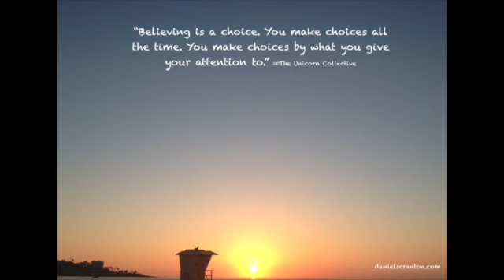Believing is a Choice - The Unicorn Collective, Channeled by Daniel Scranton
“Believing presupposes that there is something to not believe in. There is nothing for you to believe or not believe. There just is. That is incontrovertible. Believing is not a matter of faith. It is not a matter of facts.

Believing is a choice. You make choices all the time. You make choices by what you give your attention to. And you eliminate possibilities by what you refuse to acknowledge.

We are not asking anyone to believe in us or to believe that we are speaking through this channel. All we ask is that you reconsider what a belief is. We ask that you make your beliefs true, because it is only by bringing your beliefs to your conscious awareness that you can see up close and personal that which you are giving your attention to and whether or not these beliefs of yours are serving you.

But it is not a matter of whether they are true or not true. They are the power that you give them. They have no power over you. And if you pretend that they do then, of course, they will. But that is also a choice. So choose wisely and choose carefully, and give your attention to that which you want to see more of. Believe it or not, that is how it works. That is how powerful you are.

Blessings to you from The Unicorn Collective.”